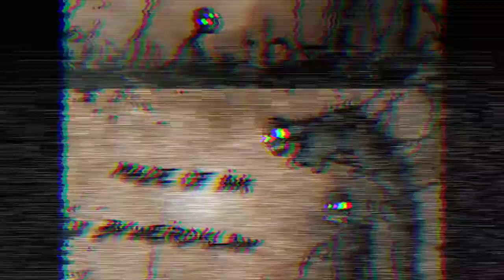WeirdKlaw - Made Of Ink